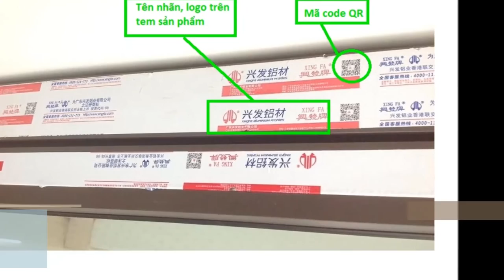GIỚI THIỆU SẢN PHẨM CỬA NHÔM XINGFA CAO CẤP NAMWINDOWS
Giới thiệu sản phẩm cửa nhôm Xingfa cao cấp được sản xuất bởi Công Ty Cửa Namwindows tại khu vực HCM